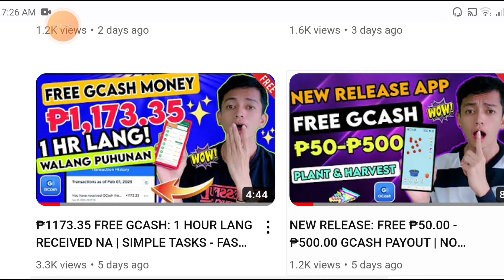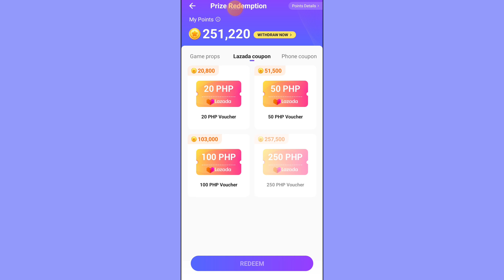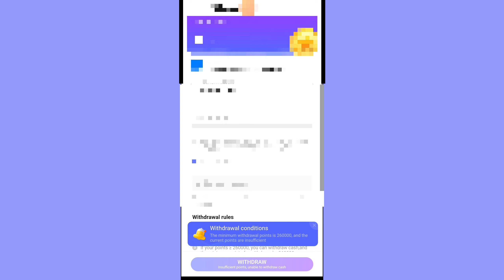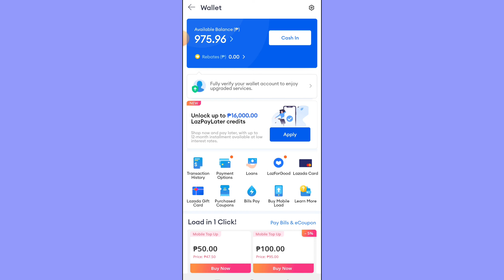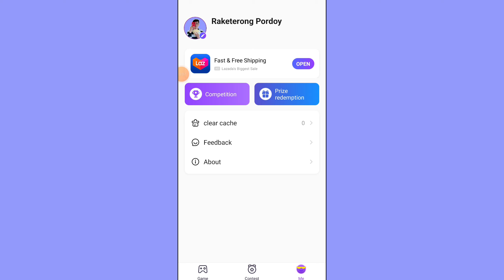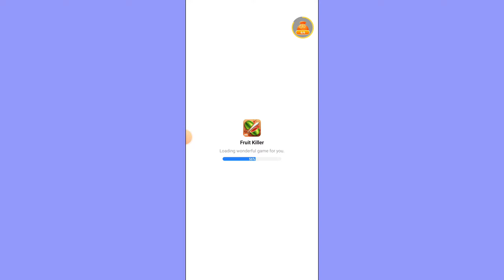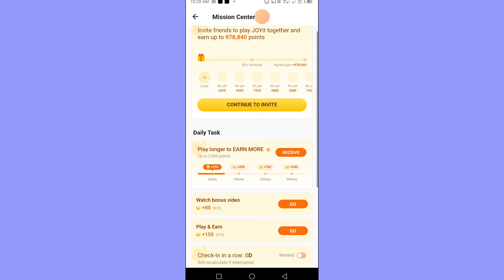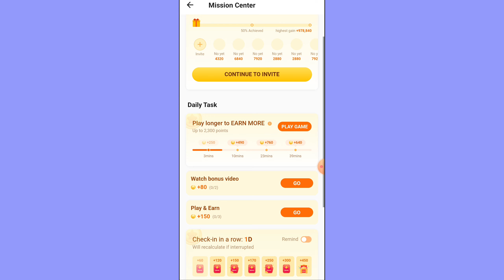EARN ₱10-₱100! DIRECT GCASH PAYOUT | FREE AND LEGIT APP | GCASH EARNING APPS 2023